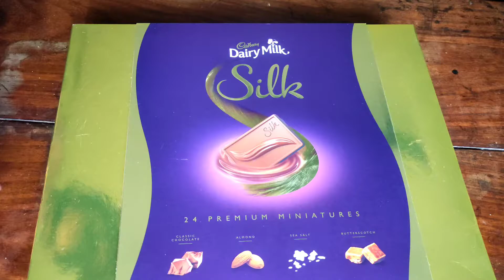Golden Mysterybox!! - What's Inside??